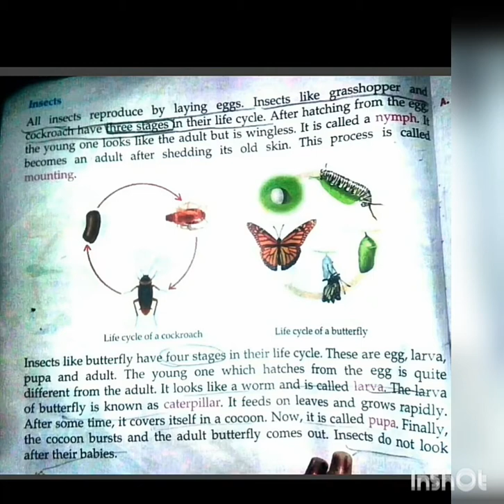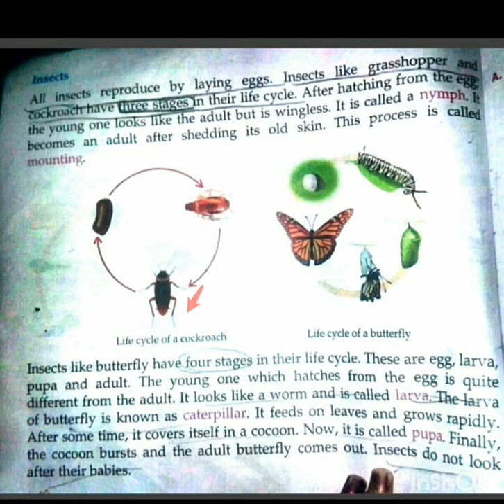Life Cycle of Insects